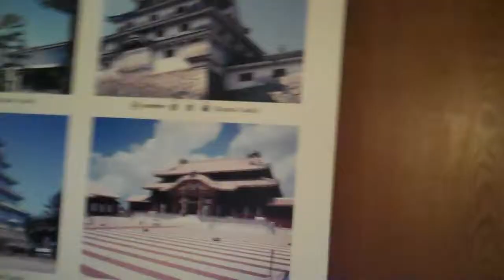On the top of Kumamoto Castle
Very nice view from above